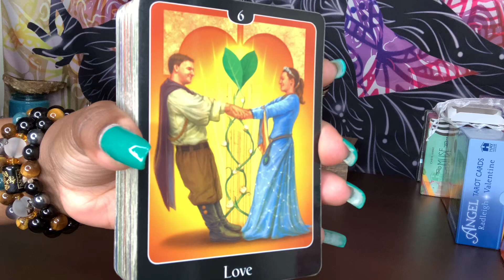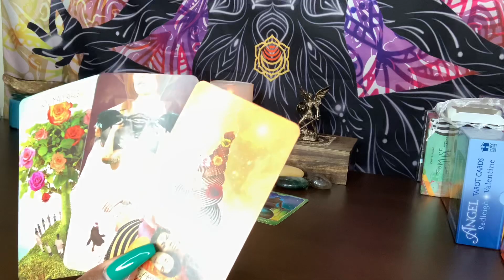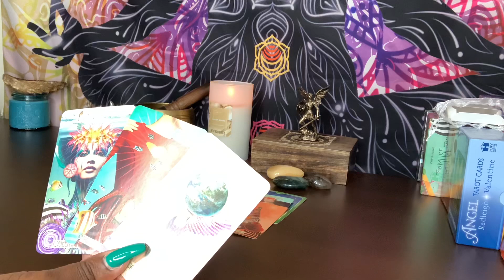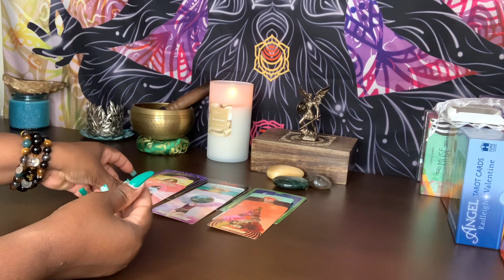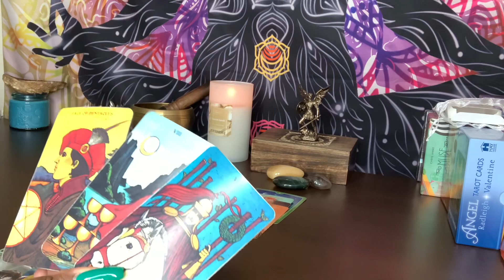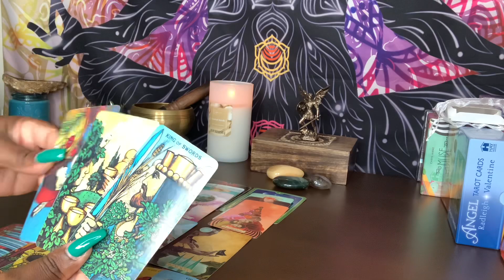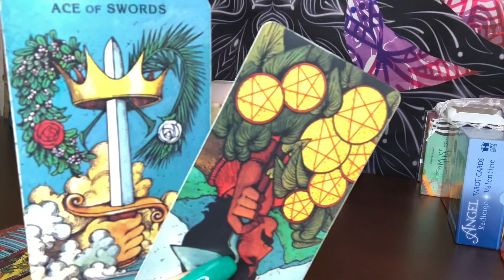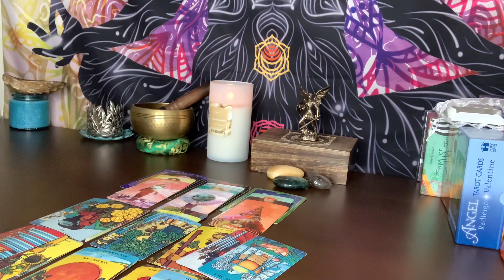LEO♌️ SINGLE - THEY’RE KEEPING A MAJOR SECRET FROM YOU! YOU NEED TO FIND OUT WHAT THEY’RE PLANNING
LEO♌️ SINGLE - THEY’RE KEEPING A MAJOR SECRET FROM YOU! YOU NEED TO FIND OUT WHAT THEY’RE PLANNING NOW...